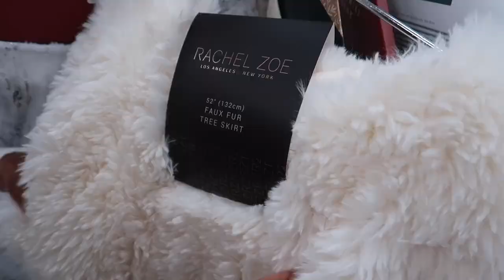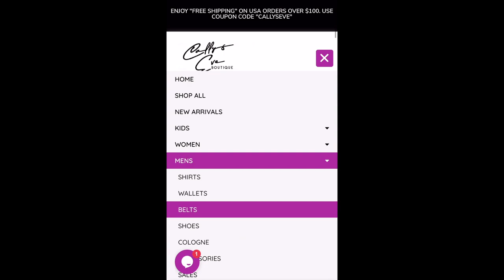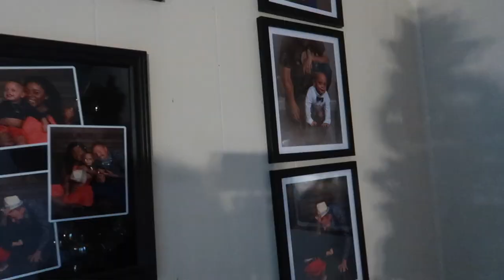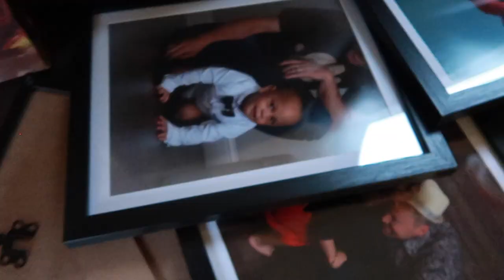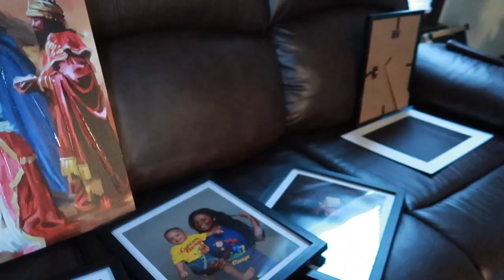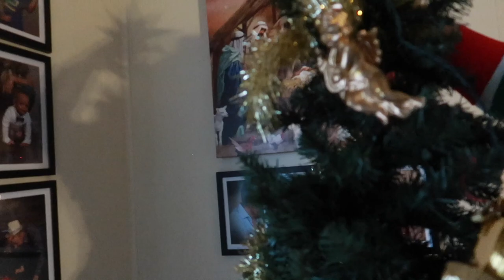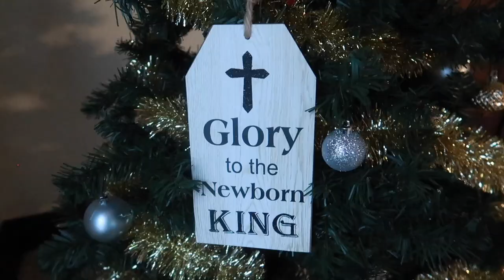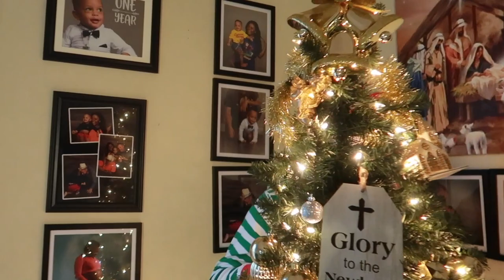The Seibel Family's New Christmas Intro!!!